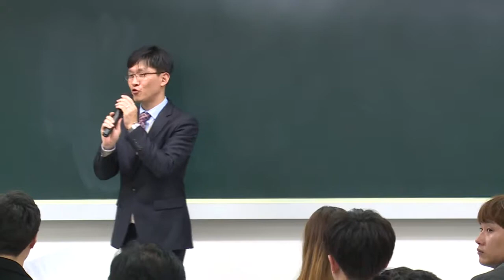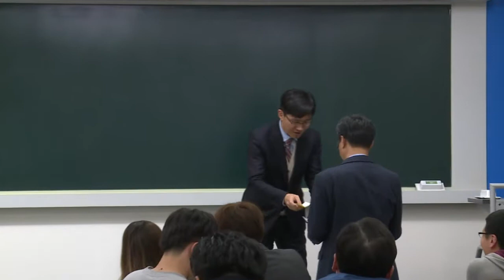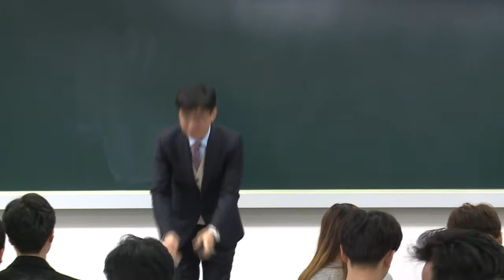2017년 대비 손해사정사 자격증설명회 ⑪ - 참석자 경품 추첨